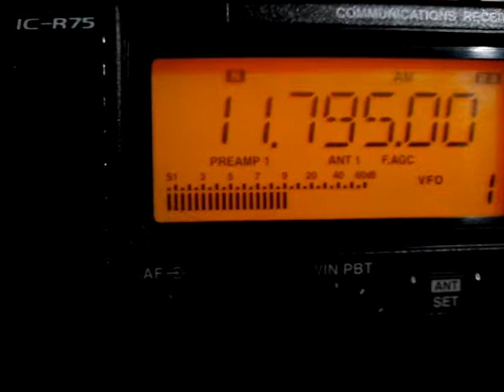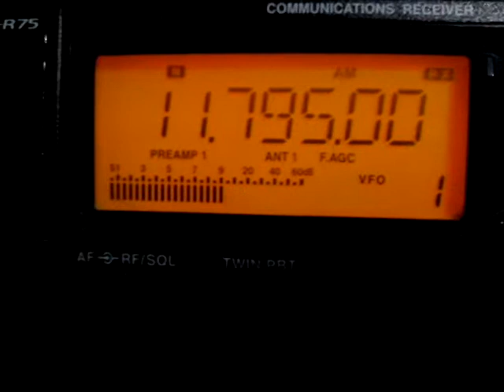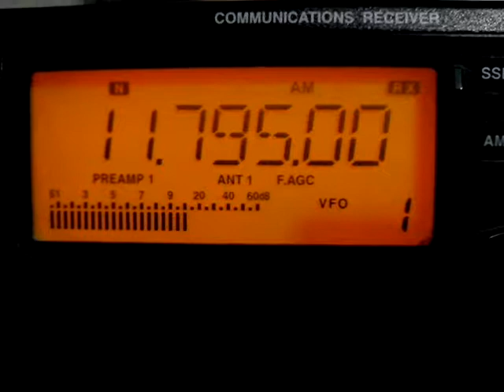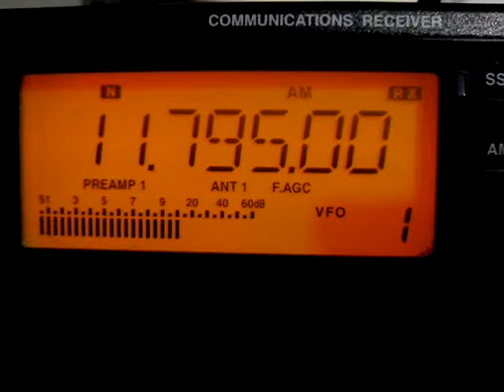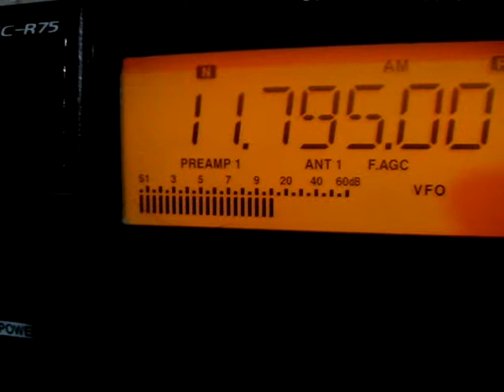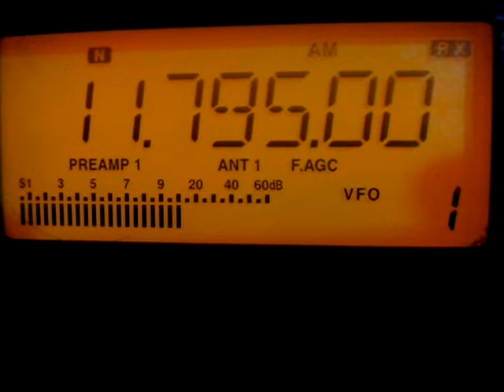KBS World Radio 11795 KHz May 19 2017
Reception of KBS World Radio broadcasting in Spanish, 11795 KHz at 11:00 UTC, May 19 2017. Receiver: Icom IC-R75 connected to T2FD homebrew antenna. 73 from Mexico, XE-SWL-24-01.